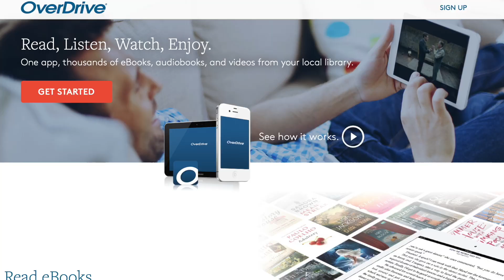Enjoying OverDrive: Free Ebooks and Audiobooks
If you love reading books, I strongly recommend using OverDrive!